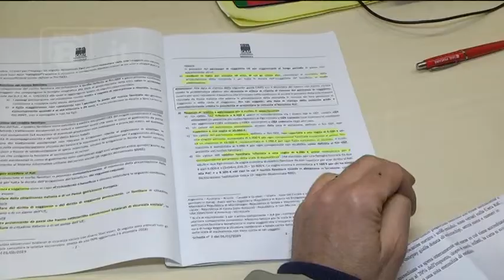Reddito Cittadinanza - Ai CAF pioggia di richieste per l’ISEE